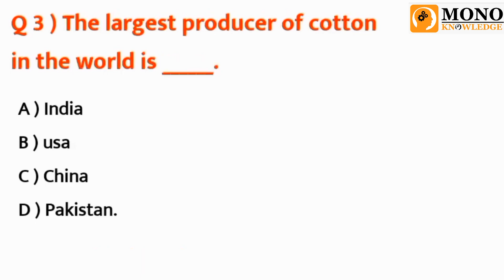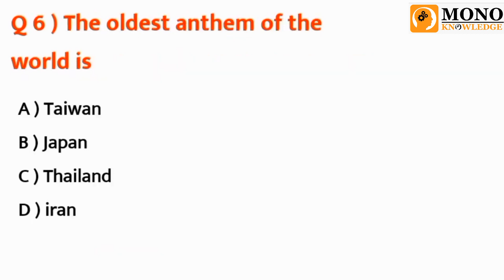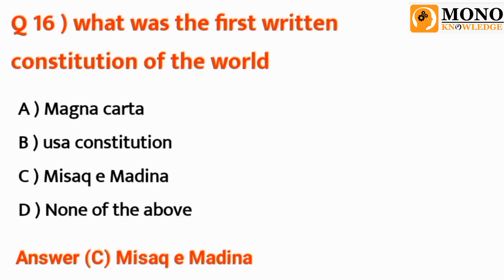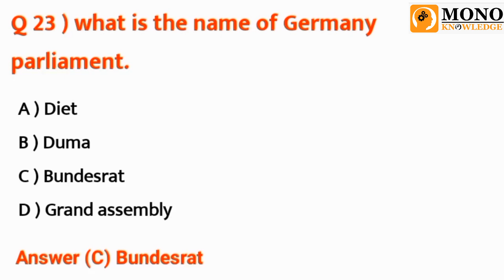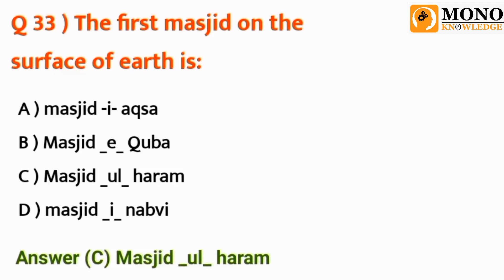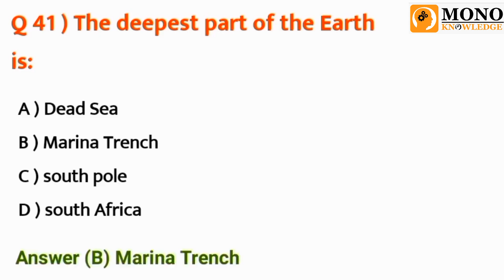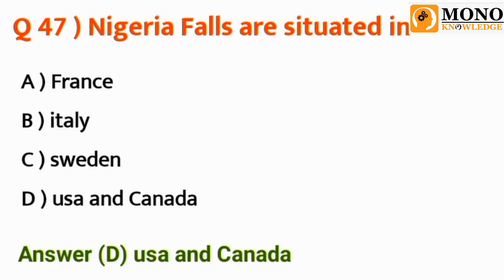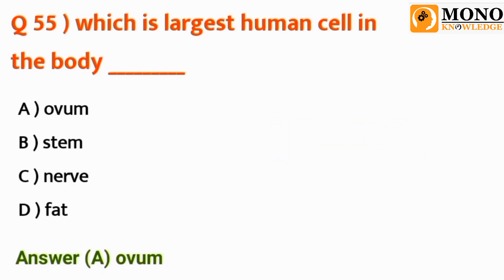Top 50 mcqs || asf test preparation 2023 || Asf Past Paper || asf roll number slips 2023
Prepare for the ASF Test 2023 with this comprehensive collection of the top 50 Multiple Choice Questions (MCQs) covering essential topics. Gain valuable insights into the ASF past paper and get a head start on your test preparation. Additionally, stay updated on ASF roll number slips for 2023 to ensure a smooth and successful examination experience. Enhance your knowledge and boost your confidence for the ASF exam. Good luck with your ASF test preparation! 📚✅

how to download asf roll number slips for corporal
asi written test preparation
asf jobs 2023
asf roll number slips